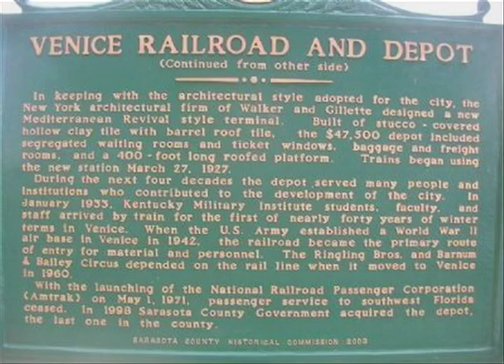Sarasota County History Center Marker Minute - Venice Train Depot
In 1976, the Sarasota County Board of County Commissioners authorized the Historical Commission to establish a program to identify by placement of a marker historically significant events, people, or places. Throughout the County, markers commemorate archaeological sites, architectural structures, events, historic sites, natural resources, and persons that form the basis of Sarasota's history.